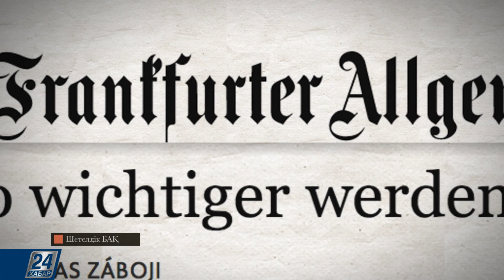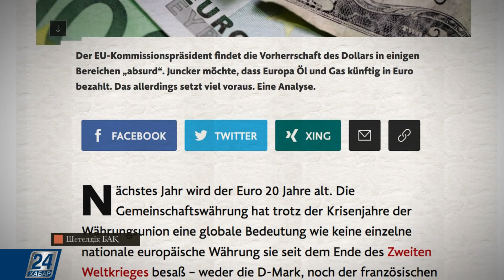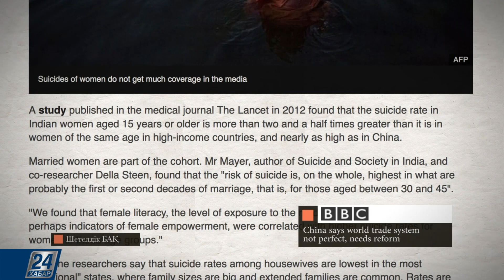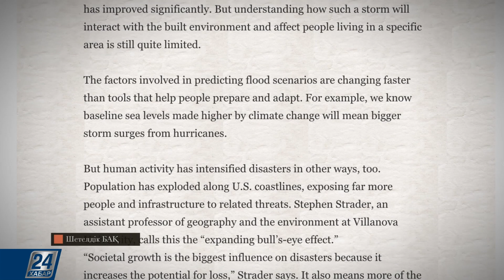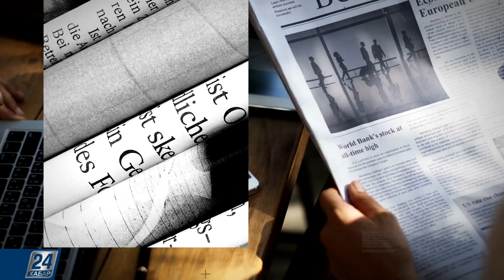Шетелдік БАҚ: шолу және талдау. 19.09.2018 шығарылымы